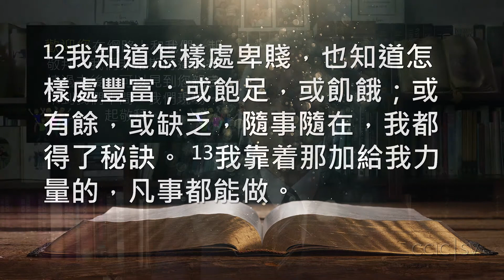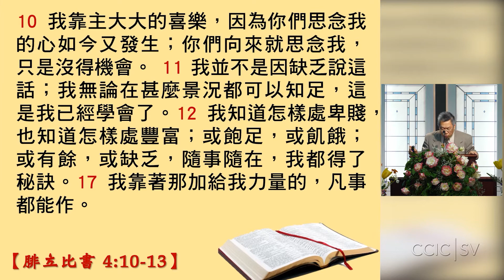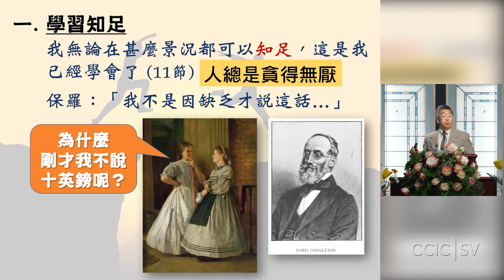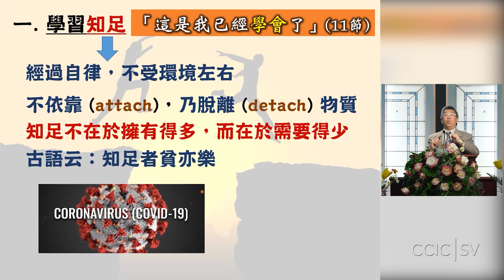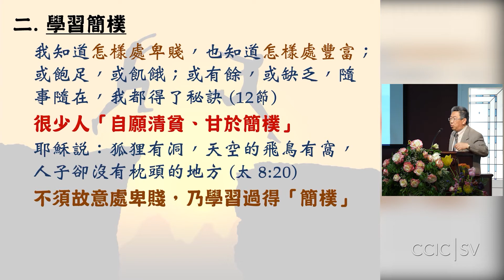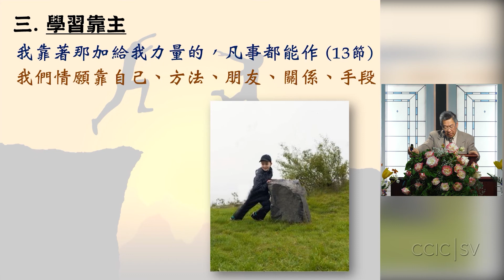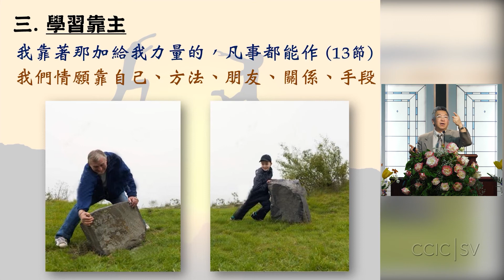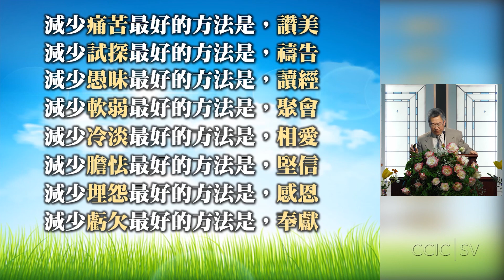CCIC-SV 中文堂主日敬拜 | 超越環境 - 5/03/2020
超越環境
腓立比書 4:10-13